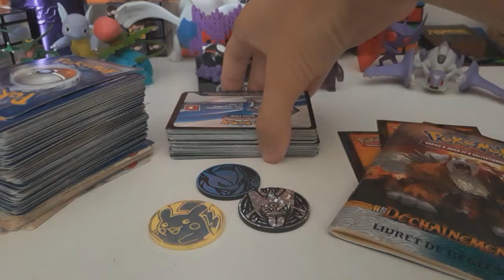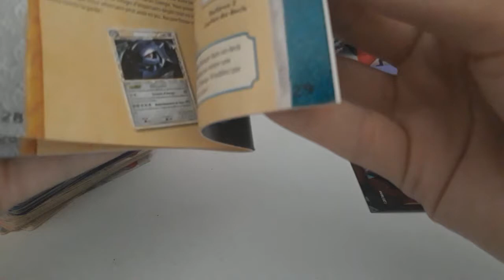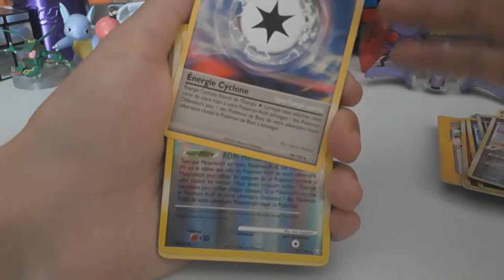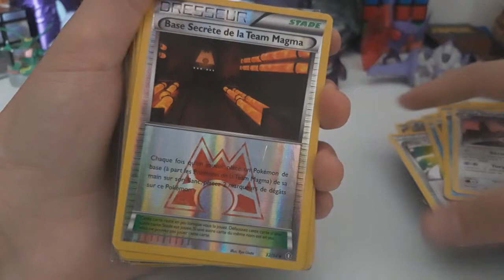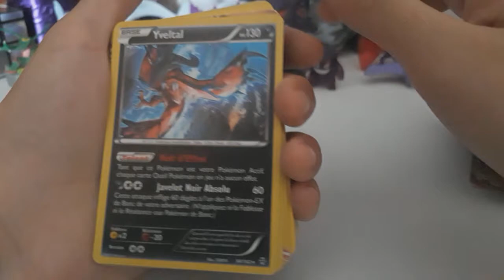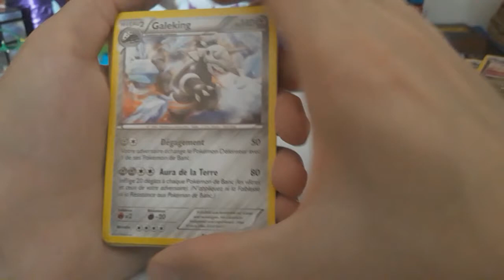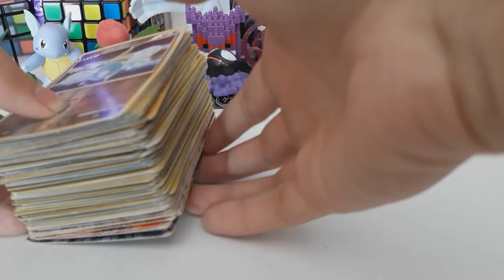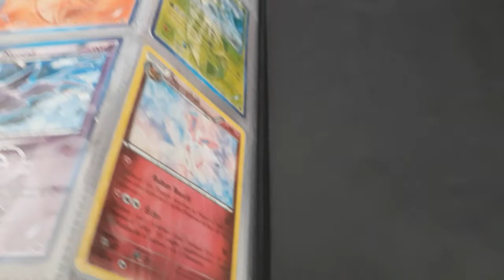Le retour des Retours de Brocantes !!